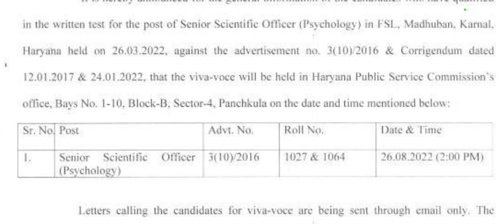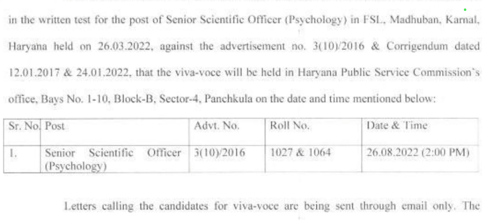Hpsc Breaking : Hpsc ने जारी किया एक ओर ज़रूरी Notice